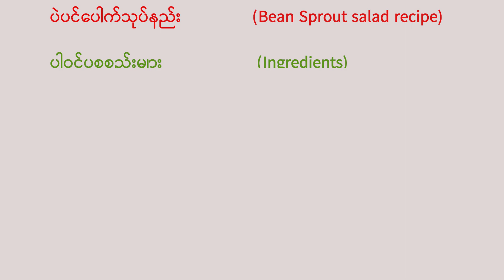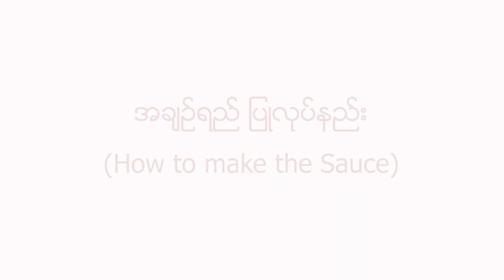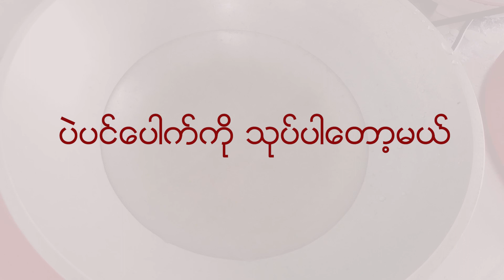ချဉ်ချဉ်စပ်စပ် ပဲပင်ပေါက်သုပ် (Bean Sprout Slad @suvlogchannel4870 )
ချဉ်ချဉ်စပ် မြန်မာပဲပင်ပေါက်သုပ်